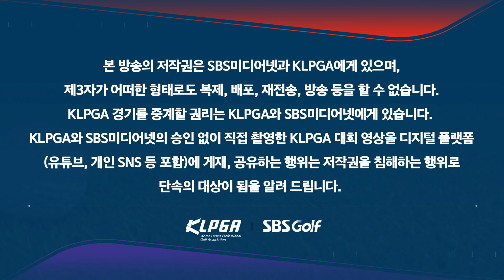[2023 KLPGA] 고향에서 우승컵을 들어올리다! 제주의 딸 임진희 (-5) 우승, 황유민(-4) 2위, 박현경 외 2명(-3) T3_제주삼다수 마스터스 FR